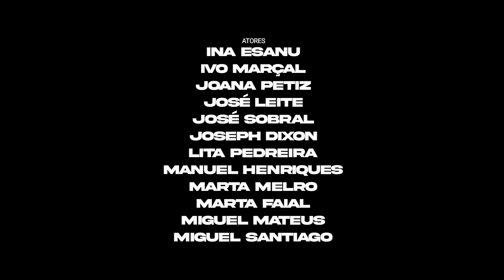ACTORS | Karacter Agency